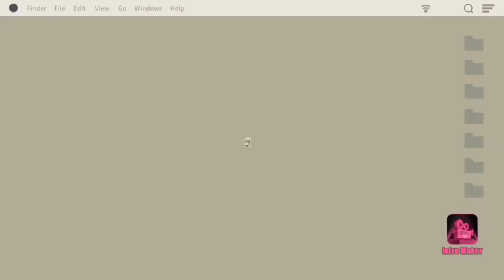Porkchop with Onion in Oven/Simple Cooking Ideas/Den's Vlog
special thanks to the owner of the music.